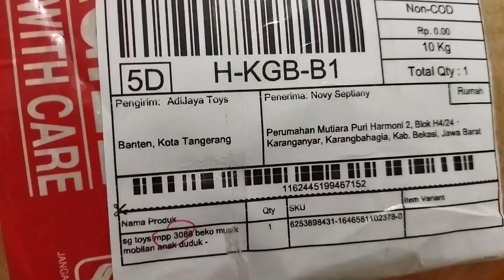MAINAN MOBIL EXCAVATOR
Unboxing mainan excavator baru..